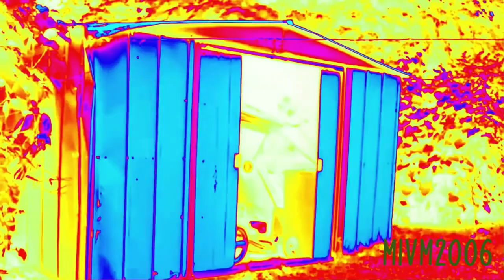Preview 2 John Doe V2 | With 2 Effects